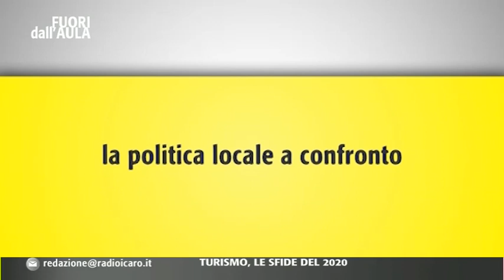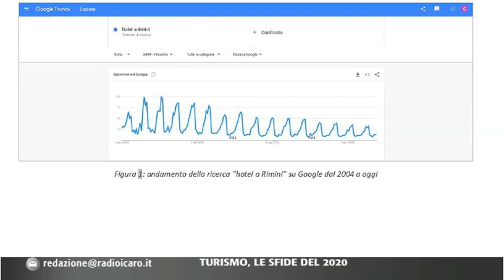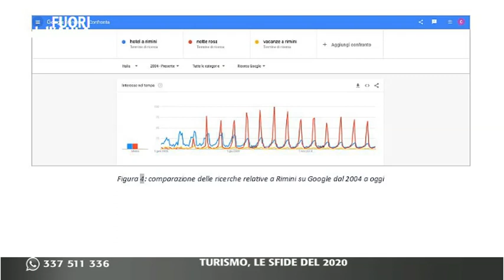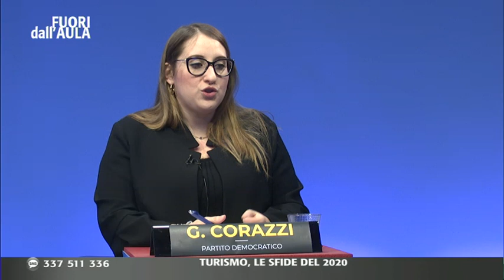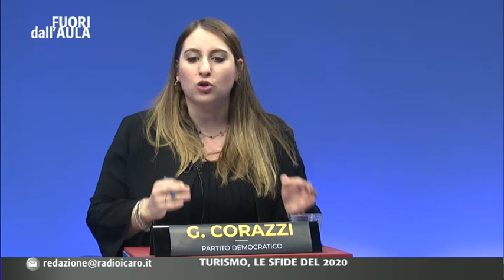Rimini e le sfide del turismo. Fuori dall'Aula, acceso confronto tra i consiglieri Erbetta e Corazzi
Parco del mare, aeroporto, Rimini città d'arte, qualità delle acque. Tanti i temi affrontati in una puntata di Fuori dall'Aula dedicata alle sfide del turismo a Rimini. Acceso il confronto tra il consigliere di Rinascita Civica Mario Erbetta e Giulia Corazzi del Partito Democratico